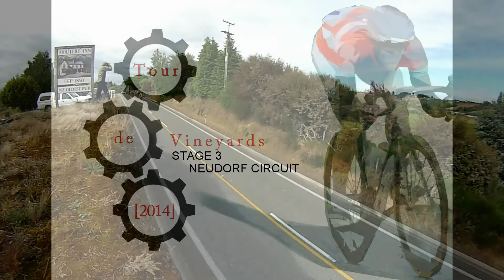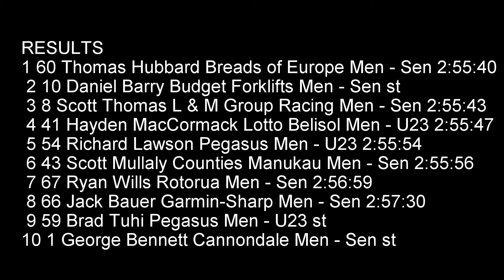Tour de Vineyards [2014] Stage 3 Neudorf Circuit.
Really sorry that i missed the final sprint for the lead group. Photo by Image Press.